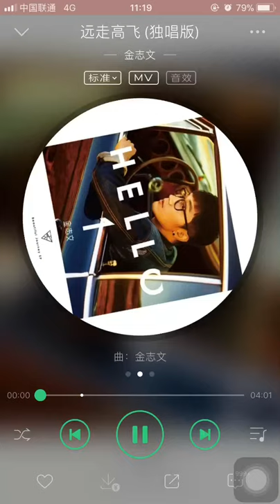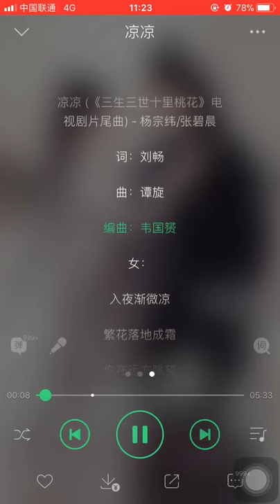Cao bay xa chạy “远走高飞”